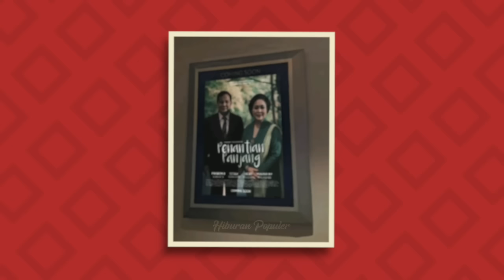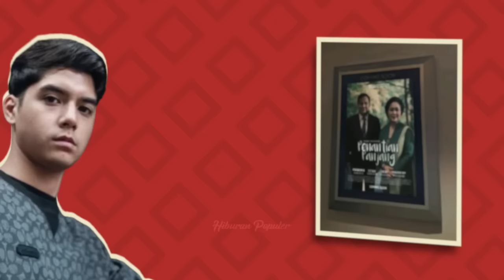BAPAK DAN IBU NEGARA SIAP SERANJANG DALAM ISTANA? Begini Rumor Titiek Soeharto Siap Dampingi Prabowo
Pada momen Pilpres 2014 hingga Pilpres 2019, Capres Prabowo Subianto selalu disebut-sebut bakal rujuk dengan mantan istrinya, Siti Hediati Hariadi, alias Titiek Soeharto, namun sayang hal itu tak terjadi.  Banyak yang berasumsi, Capres Prabowo bakalan rujuk dengan anak keempat Presiden Soeharto itu, jika Capres 72 tahun ini berhasil terpilih menjadi Presiden ke-8. Ketika akhirnya Paslon Prabowo-Gibran kini unggul sementara dalam hasil perhitungan real count Komisi Pemilihan Umum (KPU), publik dibuat deg-degan dengan asumsi yang kemungkinan bakal terjadi bahwa mereka akhirnya bersatu.
Sejauh mana kebenaran itu dapat dikonfirmasi? Kalian cek ya sederet rumor dan fakta dibalik misteri hubungan Prabowo Titiek yang selalu terlihat harmonis.
Benarkah mereka sebenarnya tidak pernah bercerai?